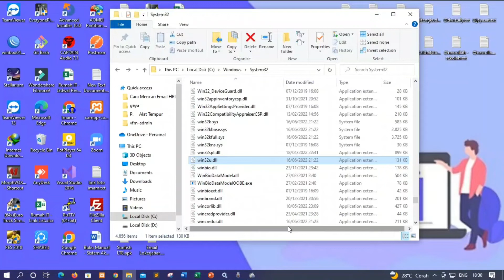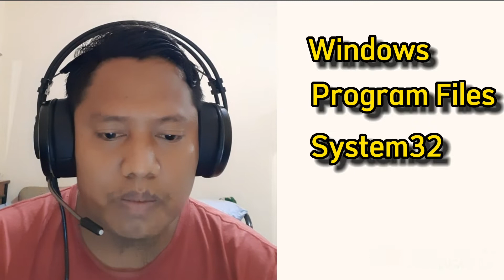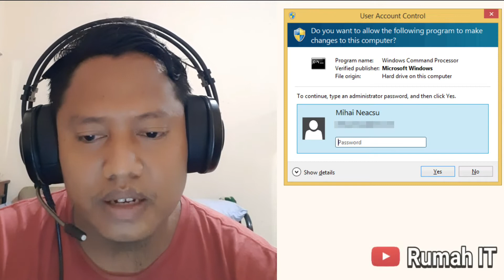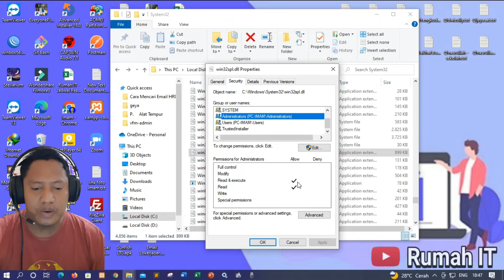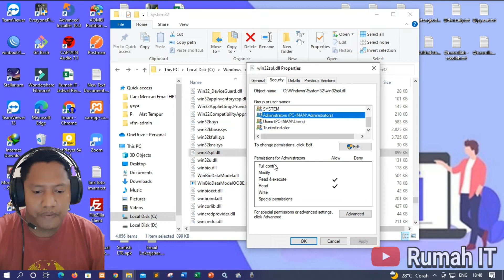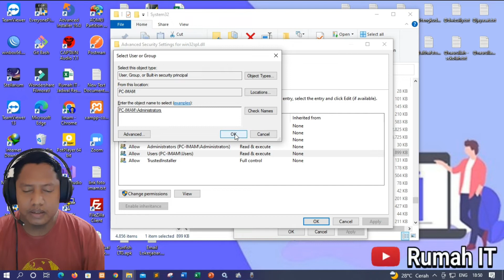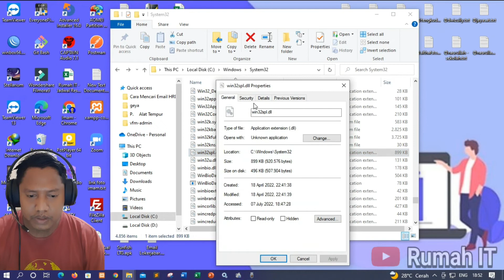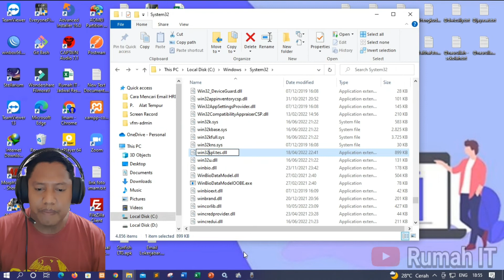Mengubah Ownership TrustedInstaller ke User Lain di Windows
TrustedInstaller adalah akun pengguna bawaan di Windows 8, Windows 7, Windows Vista, dan Windows 10. Akun pengguna ini "memiliki" berbagai file sistem, termasuk file di File Program , folder Windows , dan bahkan folder Windows.old yang dibuat setelah Anda memutakhirkan dari satu versi Windows ke versi lain.

Untuk mengganti nama atau menghapus file ini, Anda harus mengambil kepemilikannya dari akun pengguna TrustedInstaller. Jadi, pada tutorial kali ini kita kan membahas cara mengubah kepemilikan file dari TrustedInstaller ke akun administrator atau pengguna standar sehingga anda bisa mengubah atau memodifikasi file sesuai keinginan.